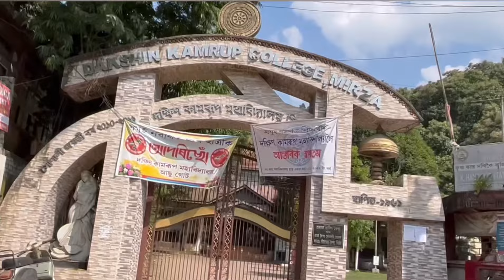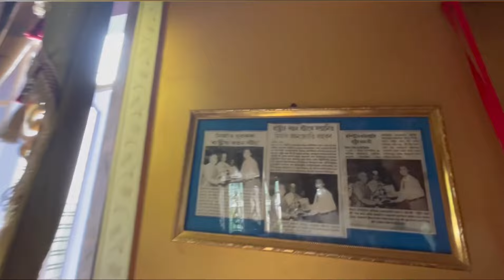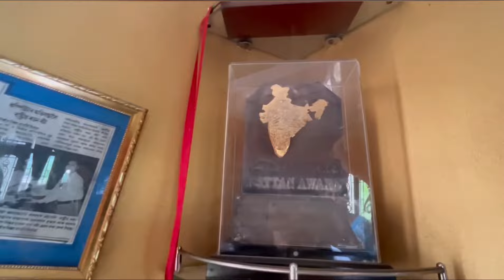happy bishwakarma puja